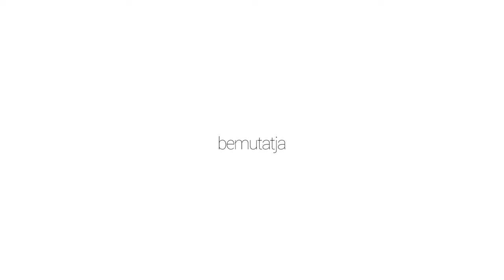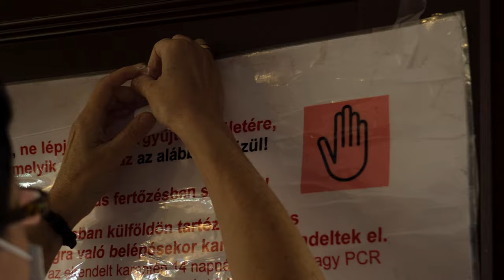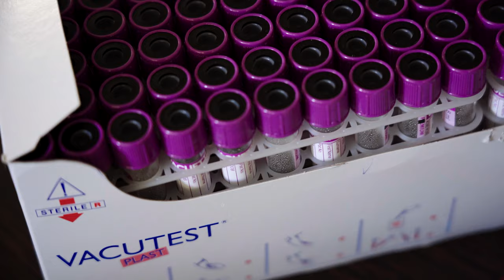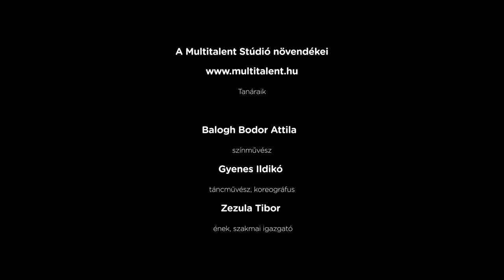ITT VAGYUNK! (rövidfilm)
Rendhagyó módon, a Pestmegyei Civilszervezetek munkájáról egy olyan filmet készítettünk, amely műfaját tekintve az ifjúsági kisjátékfilm kategóriába sorolható. A megírt dialógusokat a Multitalent stúdió színésznövendékei adják elő, különböző izgalmas és látványos helyszíneken (Kiskunlacháza, Dunavarsány, Szigetcsép) megrendezett körülmények között, cselekményekben gazdag történetben.
A filmes stáb nagy örömére, így lehetőséget kaptunk egy olyan műfaj megteremtésére, ahol a megszokott unalmas promóciós film helyett, egy igencsak látványos, sodró történetű, kifejezetten a filmhez komponált zenével gazdagított produkciót hozhattunk létre.
STÁB LISTA

Civil szervezetek

724. számú KOSSUTH LAJOS CSERKÉSZ CSAPAT, fenntartója a Kossuth Lajos Cserkész Alapítvány
PÓNI- és KISLÓ TENYÉSZTŐK ORSZÁGOS EGYESÜLETE
VÖRÖSKERESZT SZIGETSZENTMIKLÓSI CSOPORTJA
ISTEN SZOLGÁLATÁBAN REFORMÁTUS MISSZIÓI ALAPÍTVÁNY
mint a Pest Megyei Civil Közösségi Szolgáltató Központ Cím birtokosa

Helyszínek

Kiskunlacháza
Dunavarsány
Szigetcsép

Szereplők

sofőr
ZEZULA TIBOR
Hucul lovas
Dr. NÉMETH ZOLTÁN
cserkészlány
SZÉPLAKI MERCÉDESZ
Főszereplők
lány
FEKETE EMÍLIA
fiú
LAVRÓ SÁNDOR
A Multitalent Stúdió növendékei

Tanáraik
Balogh Bodor Attila
színművész
Gyenes Ildikó
táncművész, koreográfus
Zezula Tibor
 szakmai igazgató

Asszisztens
GÖMÖR MÁTÉ

Hangmérnök
FERENCZI JÁNOS

Zenei stúdiómunka
CSONT ISTVÁN

Hang utómunka
BOBÁK BENCE

Zeneszerző
ZEZULA TIBOR

Közreműködött
CSEH ZOLTÁN
gordonka
ZEZULA TIBOR
zongora

Operatőr
CSORDÁS GÁBOR
SZABÓ ROLAND

Vágó
ZÉTÉNYI PÁL

Gyártás
TOMGOMORPICTURES

Főcím animáció
GÖMÖR TAMÁS

Forgatókönyv
GÖMÖR TAMÁS

 Rendező
GÖMÖR TAMÁS